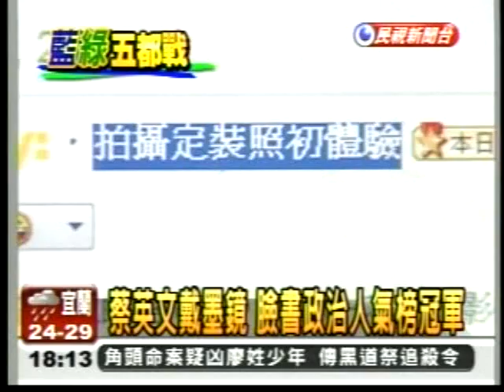20100614 蔡英文不分藍綠跑基層 網路人氣夯 (民視新聞).WMV